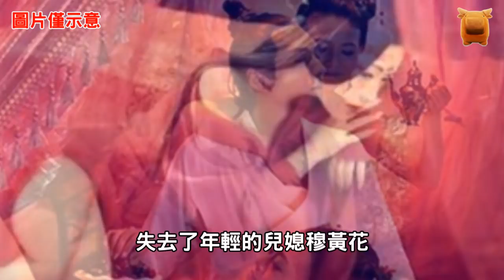古代歷史上唯一一個被貶為妓女的皇后..！【楓牛愛世界】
古代歷史中，
人往高處走的我們聽聞的並不少，
比如蒙古名將木華黎和大汗將軍衛青，
他們都是從奴隸搖身變為將軍的；
再如竇漪房等，
都是從宮女升級皇后的。
但歷史上只有北齊武成帝高湛的皇后胡氏，
是從皇后貶為娼妓的.